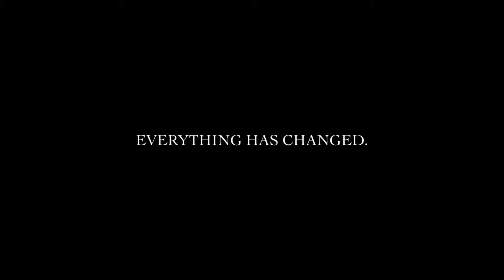Are you anxious?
How Effective Are Your Prayers Right Now?

Join us live for worship followed by a message from Pastor Tom Weaver.